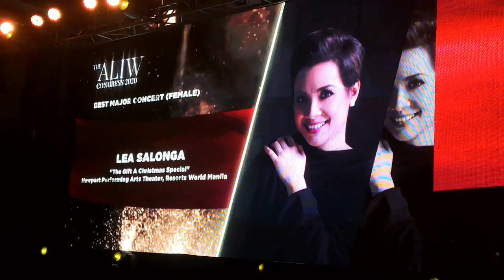Lea Salonga won for best Concert at Aliw Congress 2020!